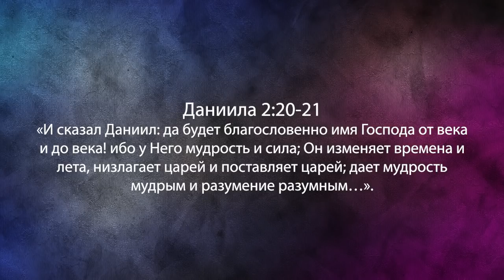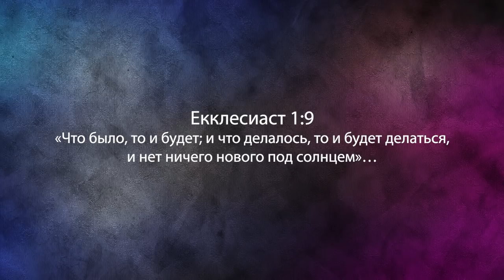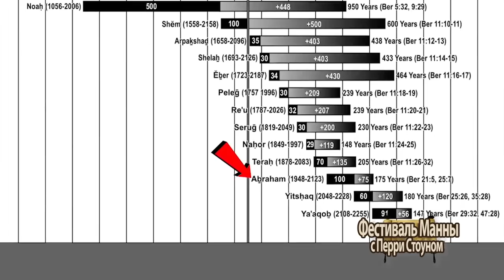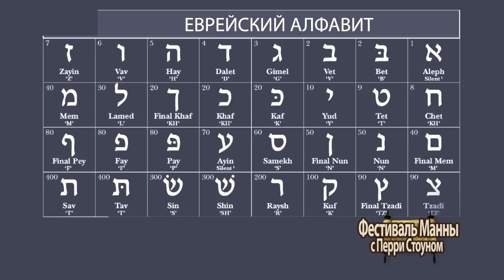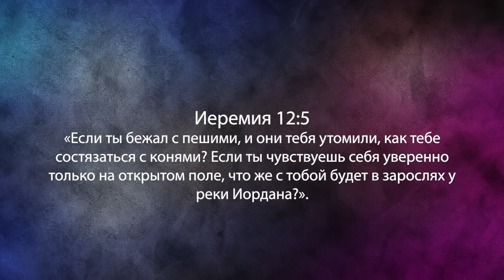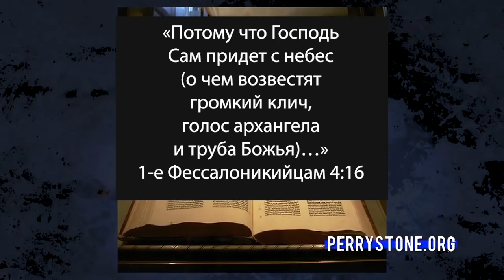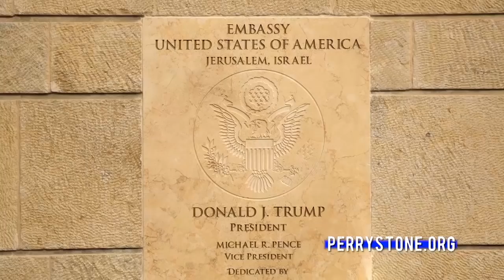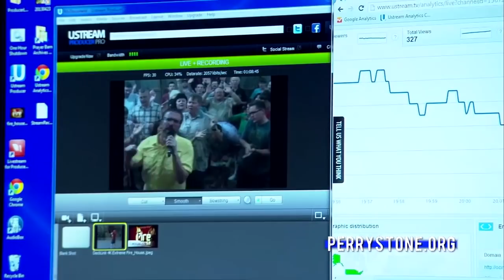Пророческое значение 5779 года. «Фестиваль Манны» (951)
Даниила 2:20-21 – это место Писания, которое пастор разберет в этой программе. «И сказал Даниил: да будет благословенно имя Господа от века и до века! ибо у Него мудрость и сила; Он изменяет времена и лета, низлагает царей и поставляет царей; дает мудрость мудрым и разумение разумным…». Здесь сказано, что Бог меняет времена и сезоны. И в Даниила Он делает это через поднятие нового лидера, который издает новые законы или меняет что-то.
В программе вы также узнаете, что иногда Бог использует войны, чтобы менять страны. Итак, Бог меняет времена и сезоны. В книге Екклесиаста сказано, что у времен и сезонов есть схемы и циклы.  Мы называем это повторяющимся циклом. История циклична. Давайте поговорим об этом. Израиль был рассеян, а потом собран, и это было предсказано.